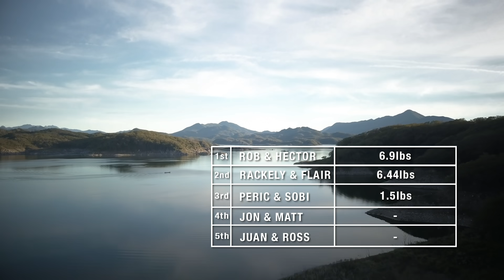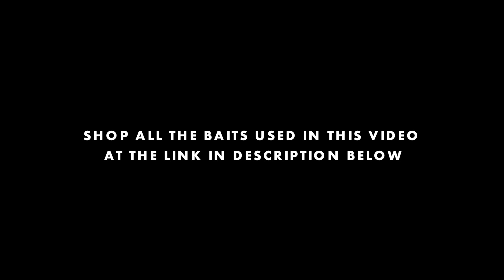IT'S A 10 POUNDER (Mexican BASS Tournament)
Check out Karl's Bait and Tackle Below!

We are back with part 2 of this Mexican bass tournament and the fishing is heating up. Who do you think will move on to the next round ??

                                  1001 East Hebron Parkway
                                  Suite 118